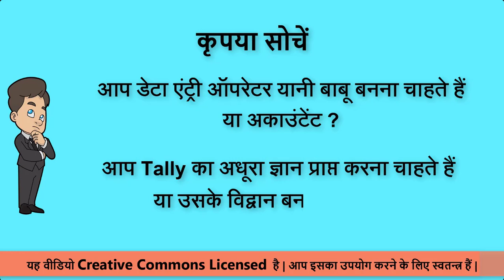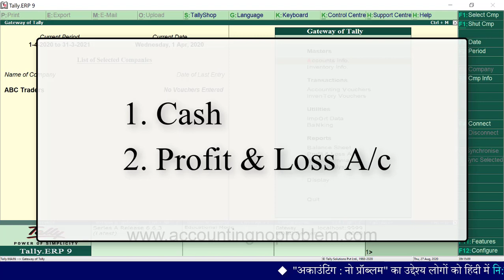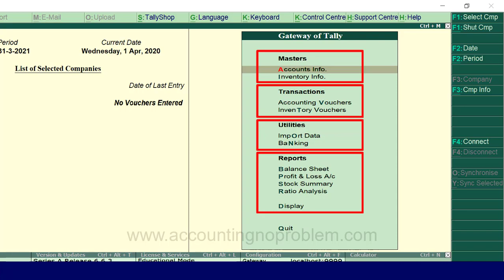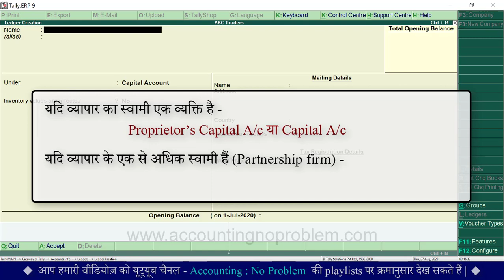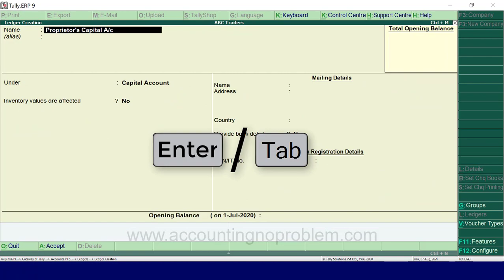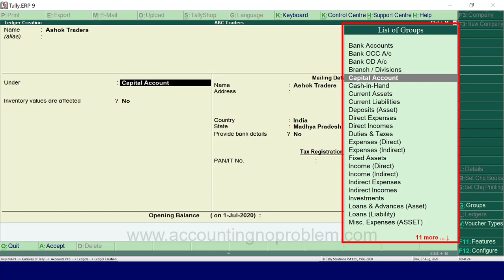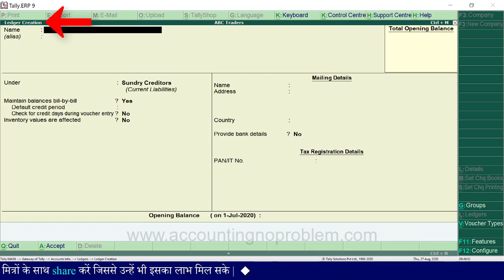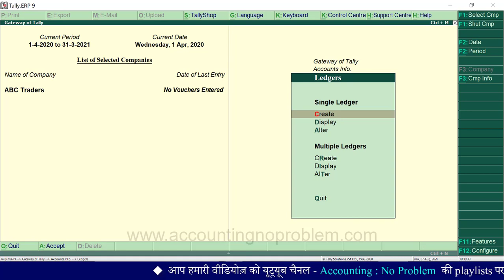Ledger Creation in Tally.ERP 9| Make a Ledger in Tally.ERP 9| Create a Ledger in Tally.ERP 9 (Hindi)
Tally.ERP 9 Tutorial No.15 : In this Hindi tutorial you will learn about How to create ledger in Tally. Here you will know how to create a single ledger in company of Tally.ERP 9.

Is Tutorial dwaara Hum Aapko Tally.ERP 9 me kisi Company ke liye single ledger banane ki prakriya ke bare me jaankari denge.

इस ट्यूटोरियल द्वारा हम आपको Tally.ERP 9 में किसी Company के लिए Ledger बनाने की प्रक्रिया के बारे में जानकारी देंगे |